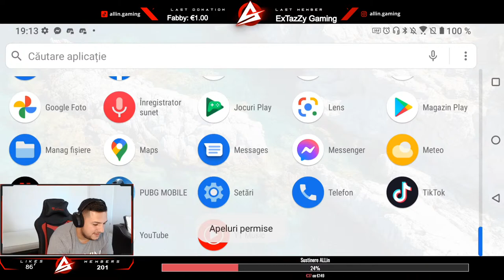BloodLine In Action! | PUBG Mobile LIVE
‼️DESPRE MINE ‼️

➤Salut sunt Alin , am 26 ani si locuiesc in Timisoara .
➤ Joc pubg mobile din sezonul 1.

- PALMARES PUBG MOBILE -

  #1 - PMNC 🥇
  #3 -  PMCO 🥉
  #1 -  MENA LEAGUE 🥇
  #1 -  NATIONAL CUP ROMANIA 🥇
  #   - EMEA QUALIFIED 🏅

 - PROMOVARI -

 - SOCIAL MEDIA -

  - PUBG MOBILE SETTINGS AND SENSITIVIT